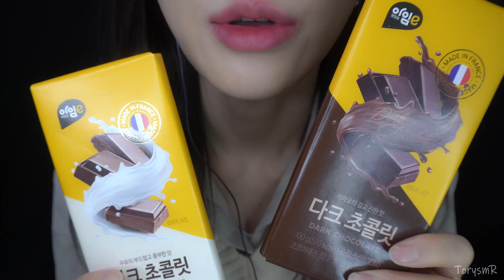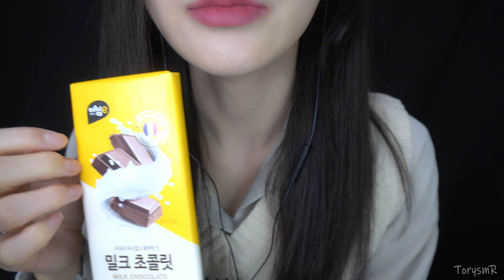ASMR 다크초콜렛 밀크초콜렛 Chocolate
+안녕하세요 토리입니다.
딱히 뭘 기념한것은 아닙니다 그냥 초콜렛이 먹고싶었습니다.
네 그렇다구요
역시 초콜렛은 다크죠!
두꺼워서 씹는 맛도 있고 오랜만에 초콜렛 먹으니 좋네요 후후

+타임라인
00:00 PREVIEW
00:14 시작(START)
01:23 먹기(EATING)